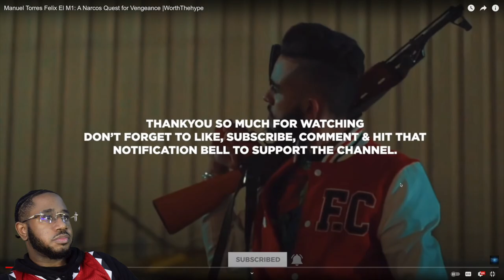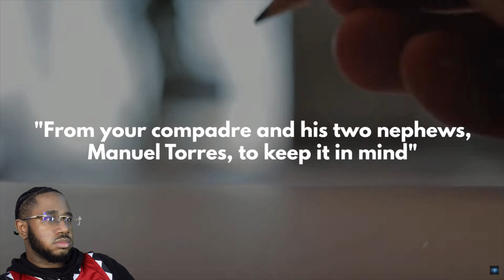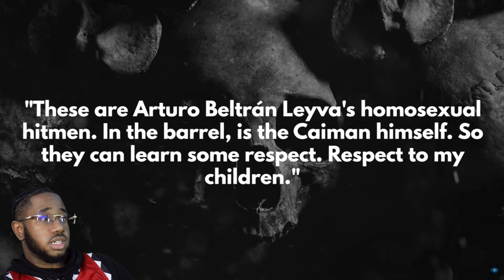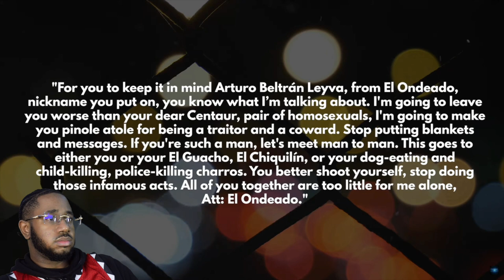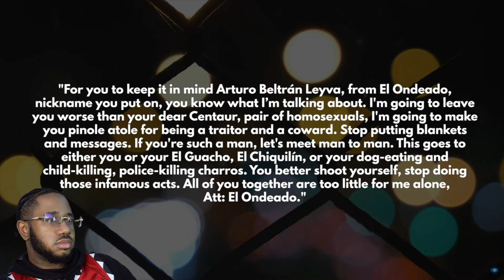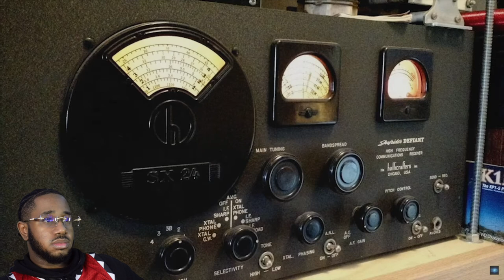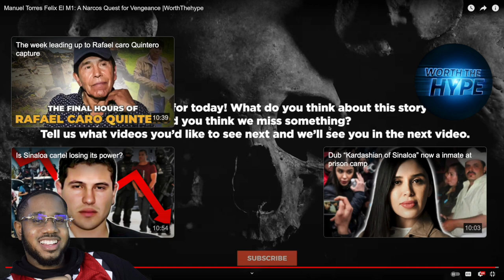Manuel Torres Felix El M1 / A Narcos Quest for Vengence (Reaction)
Outro Song 🎧